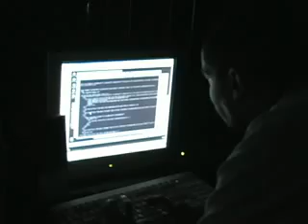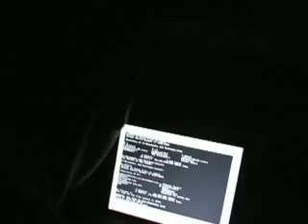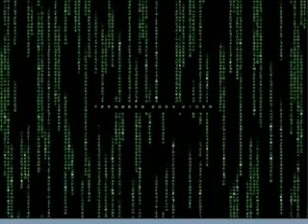Covert Ops TW Opener 2003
The Teen Week opener for 2003 with Ronny and Ray as paintball-gun wielding bad guys, out to get Ivan...